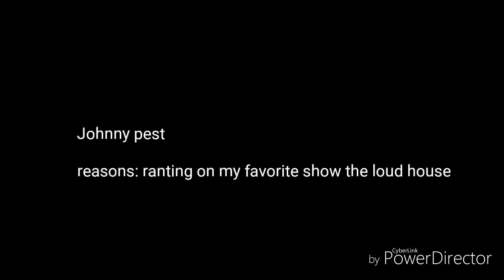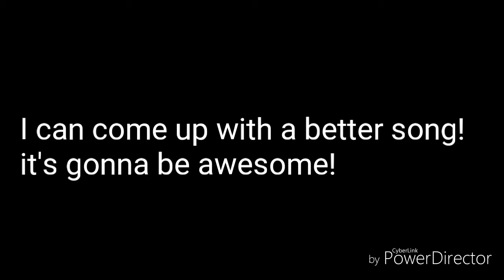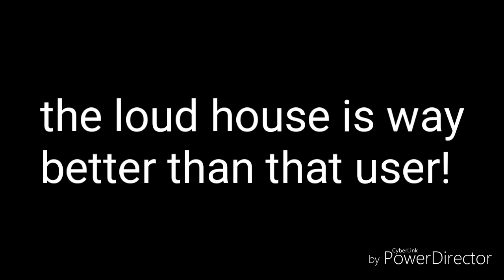Johnny pest rant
WHY DID YOU RANT ON MY FAVORITE SHOW, THE LOUD HOUSE, JOHNNY PEST?